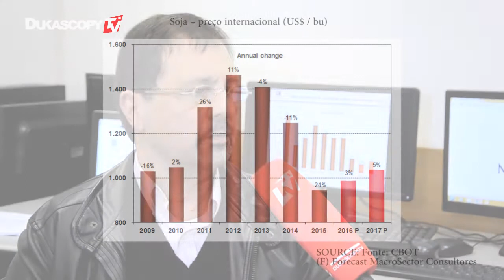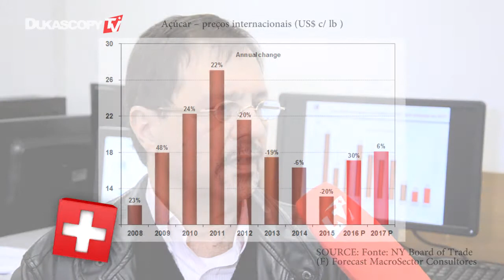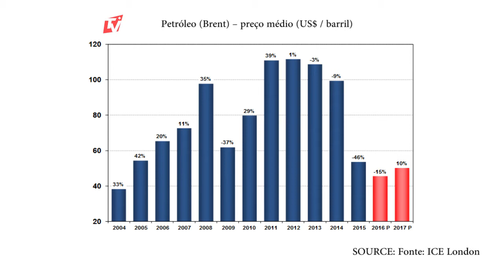Commodities agrícolas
A situação e a tendência para as principais commodities agrícolas. Fabio Silveira, MacroSector